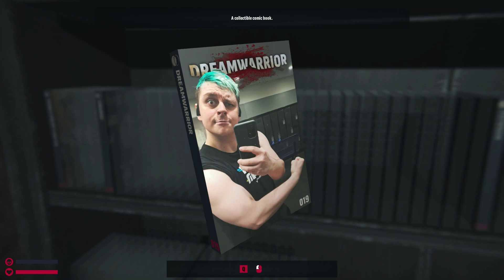ეს რა პიზდეცია! Bloody Ink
თან არ მომეწონა თან ძაან შემაშინა!